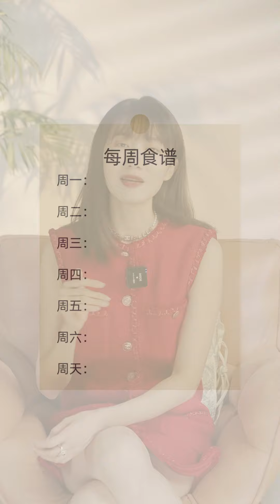Do you have difficulty choosing?